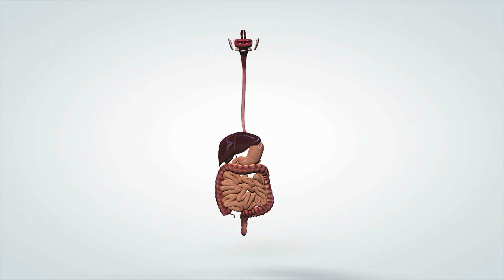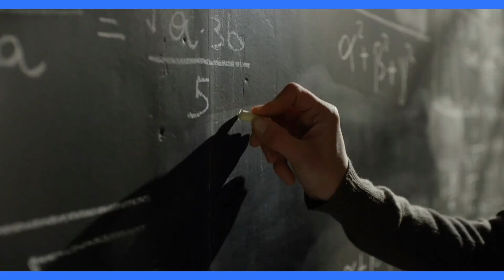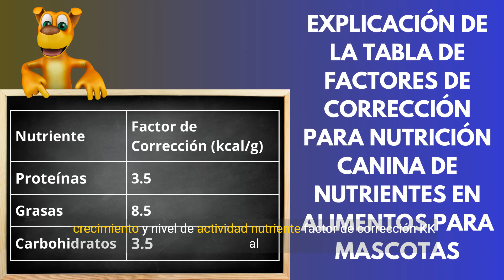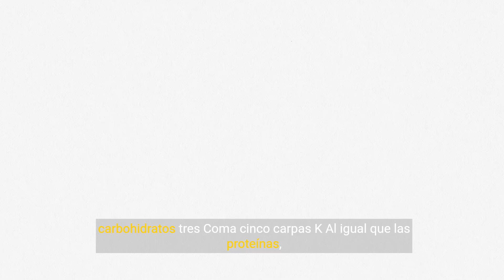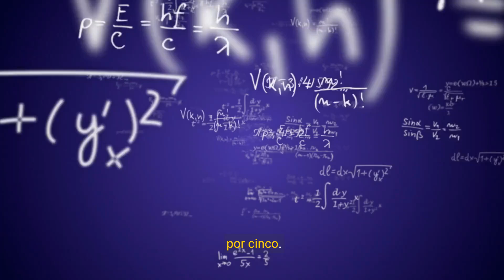Capítulo 1 introducción a la Nutrición Canina: Cómo Calcular la Energía en la Dieta de tu Perro.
Descripción para YouTube
Bienvenidos a nuestro canal. En este video, exploraremos la importancia de una dieta equilibrada para los perros y cómo calcular la energía que obtienen de su alimentación diaria. Entender los nutrientes esenciales y sus funciones es crucial para mantener a tu mascota sana y activa.

Contenido del Video:
Importancia de una Dieta Equilibrada

Todos los perros necesitan una dieta equilibrada para su desarrollo y mantenimiento de la salud.
Nutrientes esenciales vs. no esenciales: qué son y por qué son importantes.
Categorías de Nutrientes

Los seis grandes grupos de nutrientes: agua, carbohidratos, proteínas, grasas, minerales y vitaminas.
Papel de la energía en la dieta de los perros y cómo se utiliza en su cuerpo.
Fuentes de Energía en la Dieta

Cómo los perros obtienen energía de los alimentos.
Diferencia entre la energía obtenida de carbohidratos, grasas y proteínas.
Necesidades Energéticas de los Perros

Cómo regulan su ingesta energética y qué factores pueden afectar este equilibrio.
Importancia de la densidad energética en los alimentos para mascotas.
Problemas de Exceso Energético

El impacto de una dieta alta en energía y baja actividad física en la obesidad de las mascotas.
Estrategias para controlar la ingesta energética y mantener a tu perro en un peso saludable.
Medición de la Energía en la Dieta

Explicación de las unidades de medida de energía: kilocalorías (kcal) y kilojoules (kJ).
Cómo se mide la energía en los alimentos y qué es la energía bruta (EB) y la energía metabolizable (EM).
Cálculo de Energía Metabolizable

Uso de factores de corrección para proteínas, grasas y carbohidratos.
Ejemplo práctico de cómo calcular la energía total de un alimento para perros.
Referencias:
National Research Council. (2006). Nutrient Requirements of Dogs and Cats.
Hill, R. C. (2006). The Nutritional Requirements of Exercising Dogs. Journal of Nutrition.
Laflamme, D. (2006). Companion Animal Obesity: Clinical Nutrition and Metabolism. Veterinary Clinics of North America: Small Animal Practice.